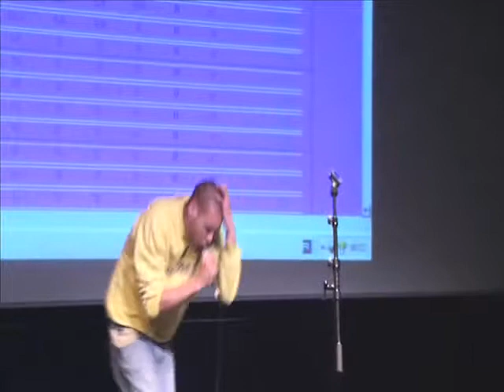Grand Slam 2008, Suspenz K